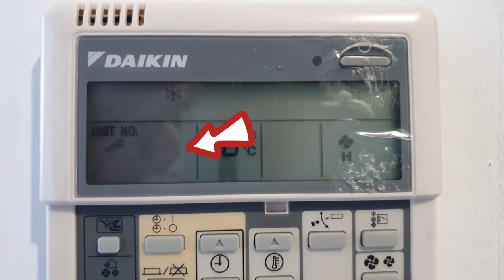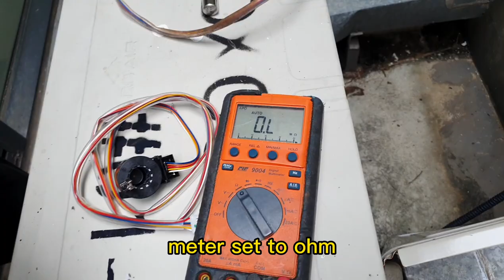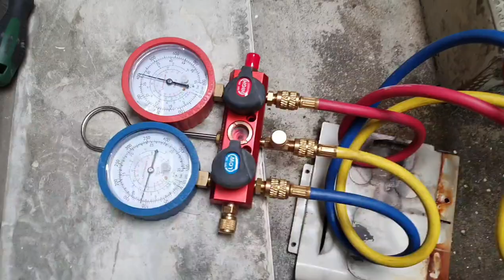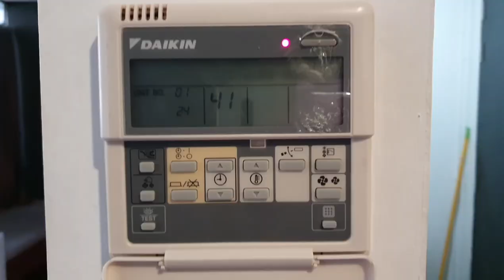Daikin | How to rectify(error code UO)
this video to show you how to solve error code
UO.
the coil motorized valve faulty.
in this video i will show you the good and
faulty coil reading.